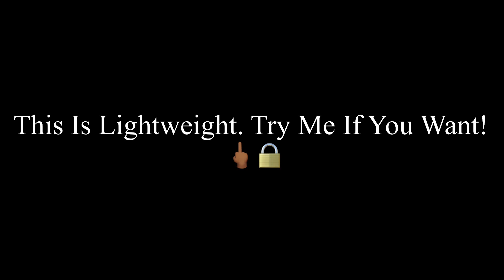Boyz n The Hood (YouTube Edition) Riding On These Snitch Ass Bloggers.